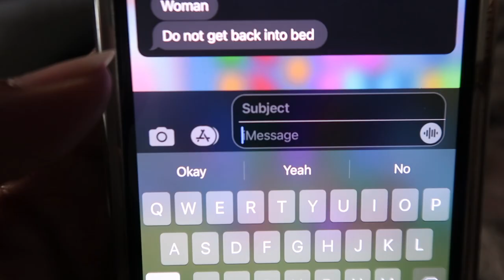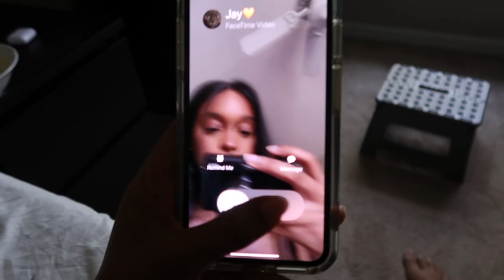MY realistic DAILY ROUTINE *pregnant edition*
Baby Fischer 💛 ‘s Baby Registry